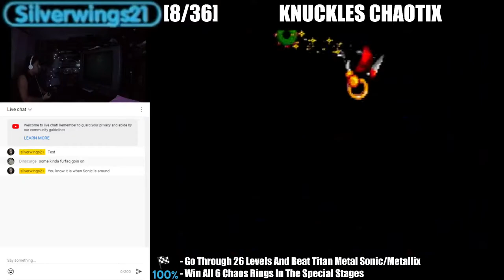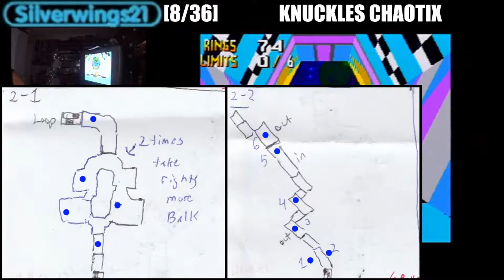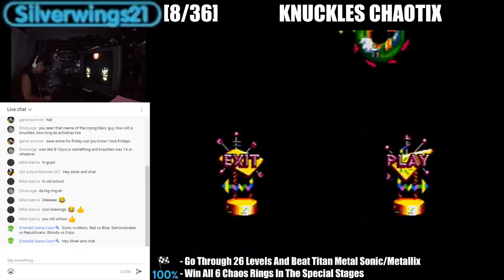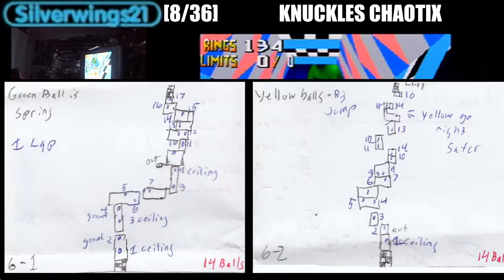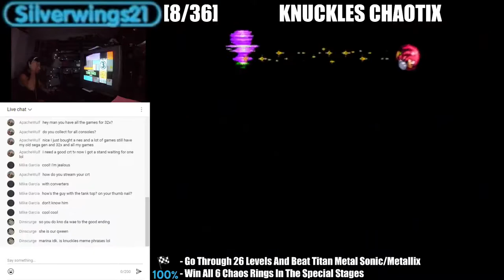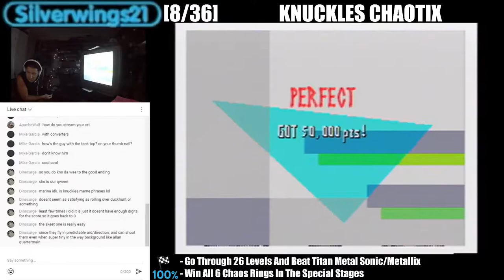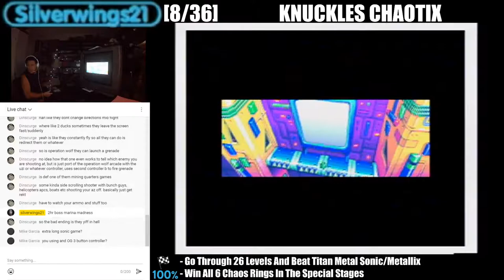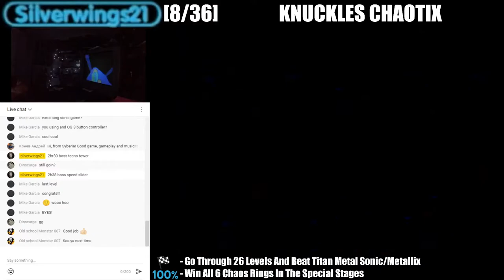Beating Every 32X Game - Knuckles' Chaotix (8 of 36) [Good Ending]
Two prisoners chained together flee during an escape attempt gone bad.

Laurence Fishburne as Knuckles The Echidna
Stephen Baldwin as Charmy Bee
Will Patton as Espio The Chamelon
Robert John Burke as Vector The Crocodile

Played using composite cables on all authentic hardware:

Model 1 Genesis, Model 2 Sega CD, 32X.

[Playthrough, Walkthrough, Full Game, Longplay, Ending, Credits, Beaten, Completed, Let's Play, Voice Commentary]

Chapter List:

0:00 - Intro
5:10 - Intro Zone
14:58 - BONUS STAGE #1
20:07 - Botanic Base 1
2:38:21 - SUB-FINAL BOSS
2:40:54 - FINAL BOSS
2:43:18 - ENDING (Good)